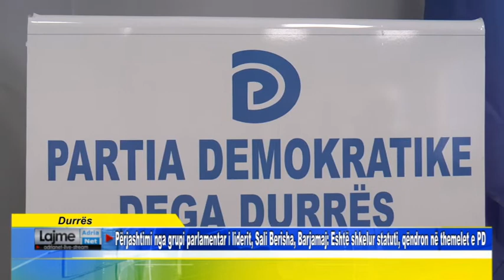Durrës Përjashtimi nga grupi parlamentar i liderit, Sali Berisha, Barjamaj Eshtë shkelur